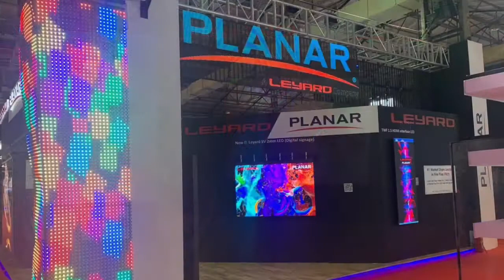LEYARD @ Infocomm 2019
Booth design and construction for Leyard at Infocomm 2019, held in Mumbai